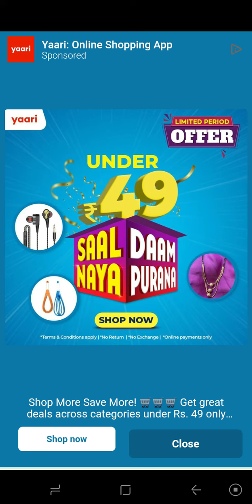PArk Master level 1 2 3 4 5 ||Mohd shakeel games#mohdshakeelgames Gaming cannal🚗🚗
Hi friends in my videos gaming answers keys
In short time  to watch answers keys
Watch my videos for easy to play games ☺️☺️